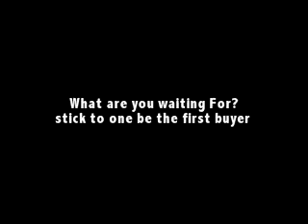Professional Digital Camera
Digital Camera

Digital Cameras have become a common site wherever you go.But have a check in my website for you to choice whether you like it. i have some models to show you

Looking for the best professional camera? You have come to the right place.